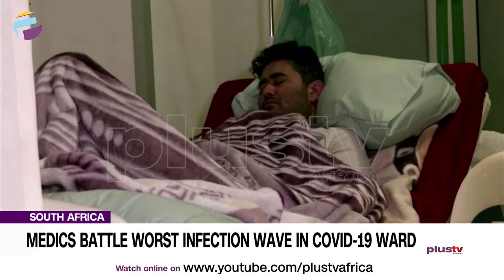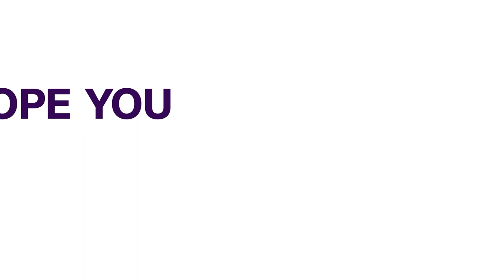Medics Battle Worst Infection Wave In COVID-19 Ward In South Africa | NEWS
Medical doctors in South Africa are battling the worst wave yet, of the coronavirus pandemic.